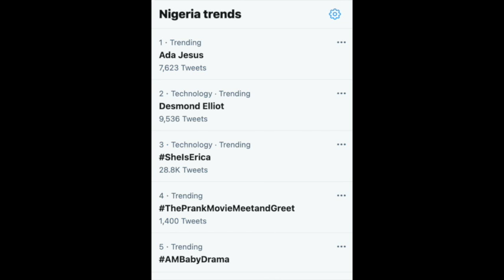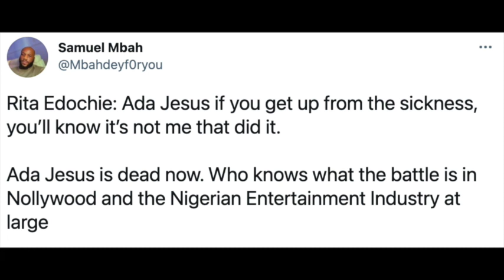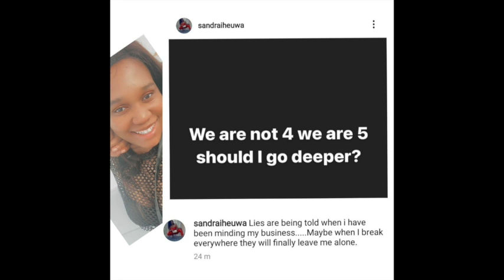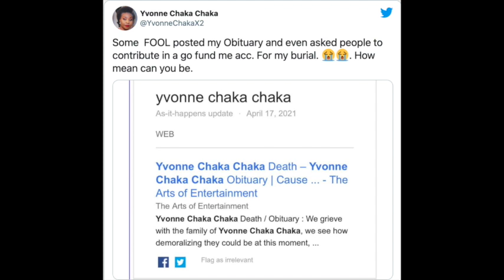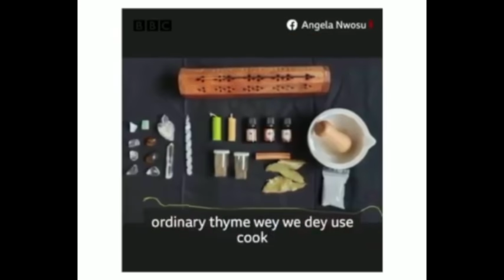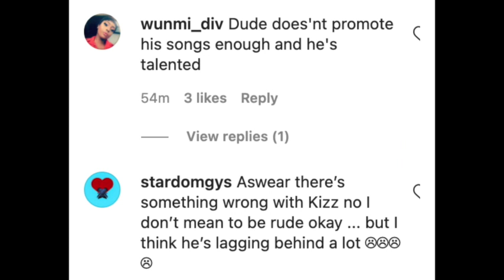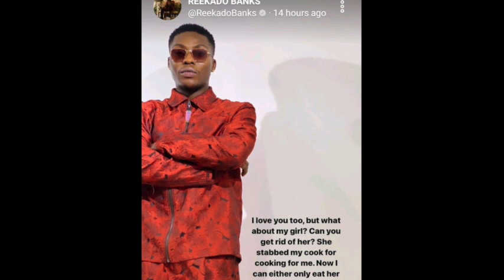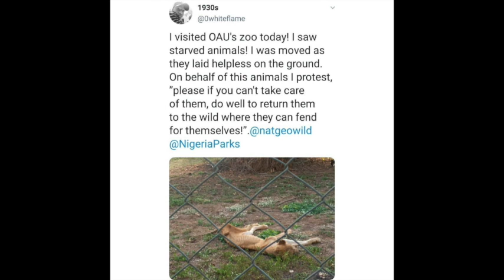Ada Jesuss Used As A Scapegoat-Rita Edochie X Ubi Franklin Is Fed Up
Ada Jesus